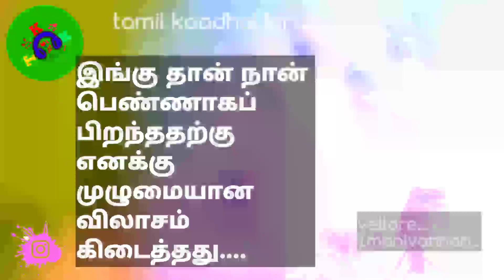💞💔❣️புகுந்த வீடு - தமிழ் கவிதை...🤭🤫🤔😘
🤭🤫🤔திருமணத்திற்கு பிறகு பெண்ணிற்கு கிடைக்கும் ஒரு சொந்தம் அதைப் பற்றி ஒரு சிறிய குறிப்பு. 😏💕❤️